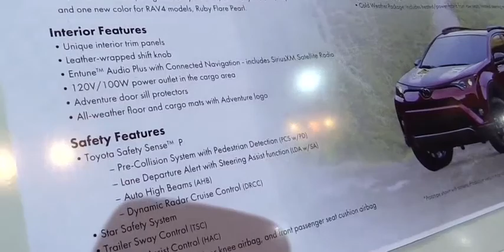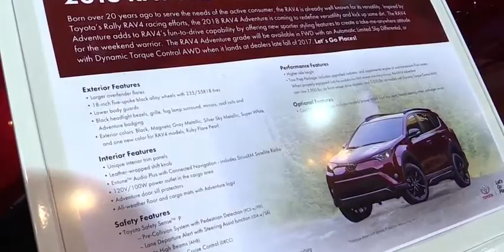2018 Toyota Rav4 Adventure Exterior Walkaround